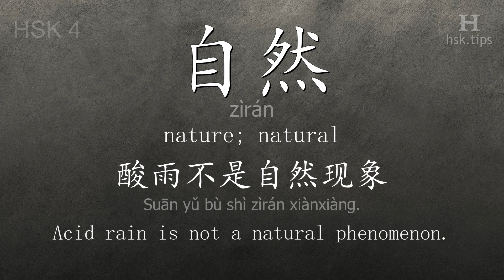Chinese HSK 4 vocabulary 自然 (zìrán), ex.8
In this video the chinese character is from HSK level 4. And it is "自然", pinyin: "zìrán", which means "nature; natural".
Listen to native mandarin speakers saying "自然" and the example: "酸雨不是自然现象。", it means "Acid rain is not a natural phenomenon."